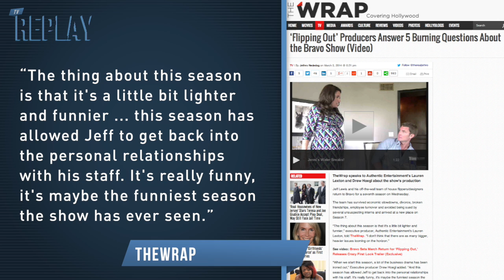'Flipping Out': Jeff Lewis Buys Assistant Breast Implants